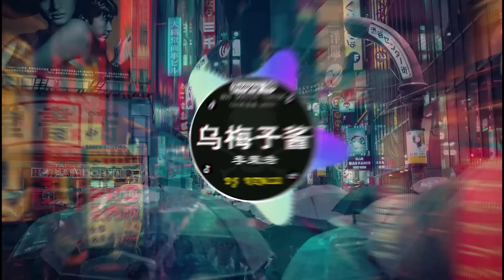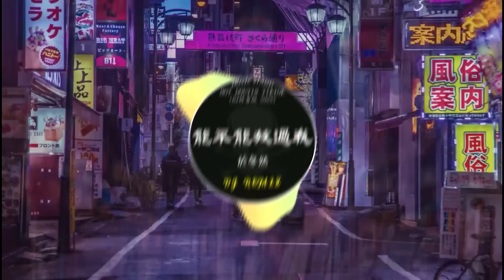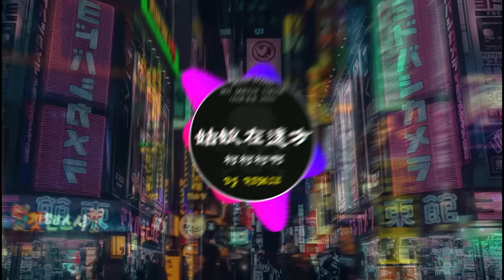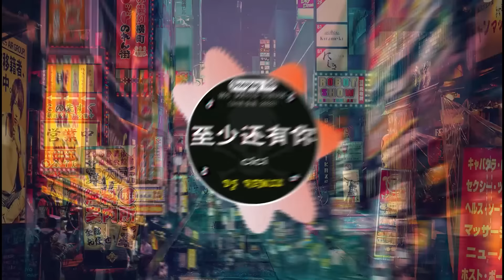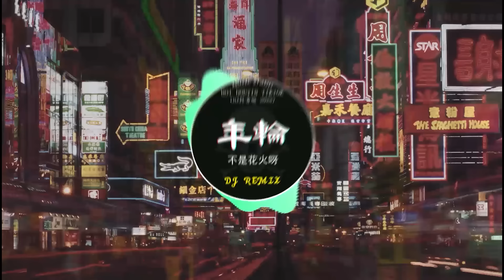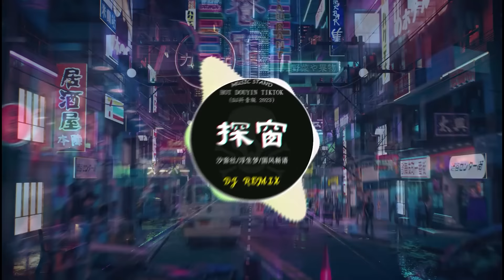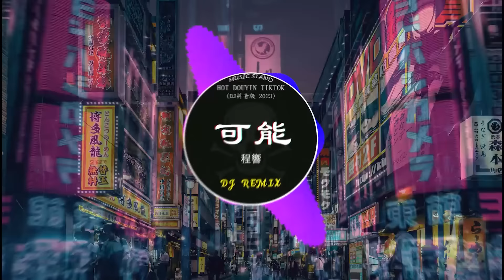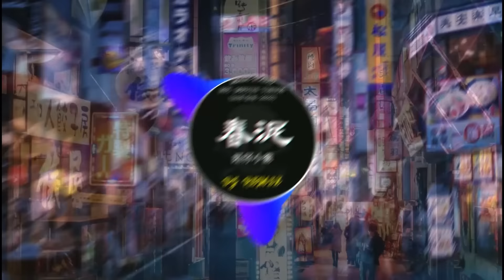最新最火DJ抖音版2023💥2023年最新DJ歌曲💗 抖音神曲2023 : 是你 - 夢然 / 苏星婕 - 顿啦爱你 / 李荣浩-乌梅子酱 /...💥2023年经典火爆中文DJ串烧